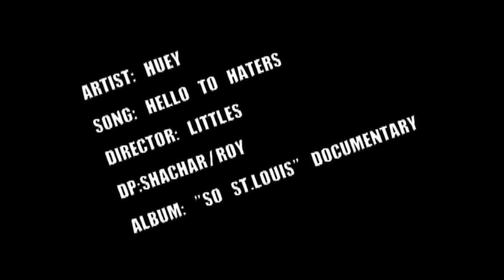Hello to All My Haters OFFICIAL DIRECTOR'S CUT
Off of Huey's "So St. Louis" DVD. Packed with major and local St. Louis artists...
Huey, Chingy, Murphy Lee, Jibbs, and others alike.